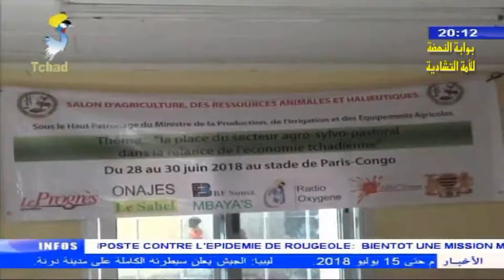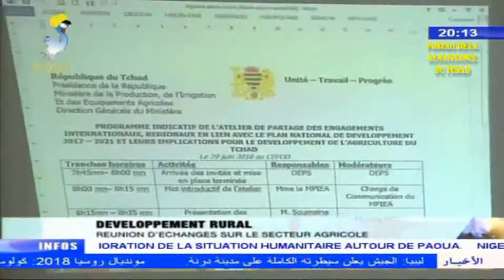Informations sur l'économie et le devéloppement 29 juin 2018